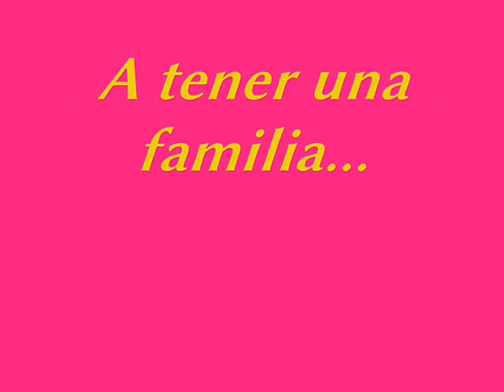Derecho del niño a tener una familia.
Video Derecho y Medio. Trabajo de 3°grado B y biblioteca del turno tarde, escuela 12 Ramón Gené, para presentar en la jornada bibliotecas en movimiento: EncontrArte de los bibliotecarios del Distrito 13 y 20.